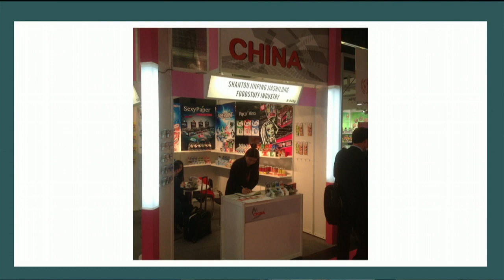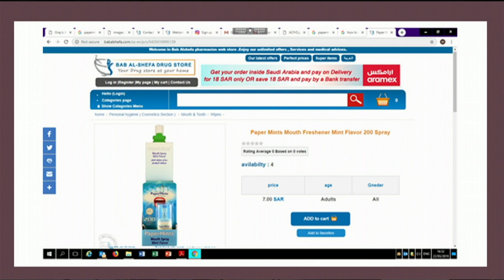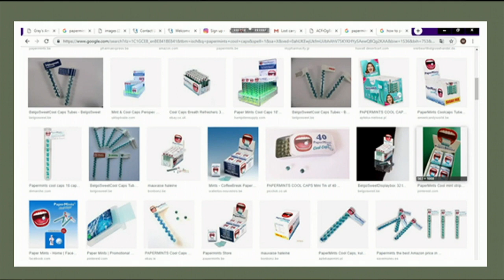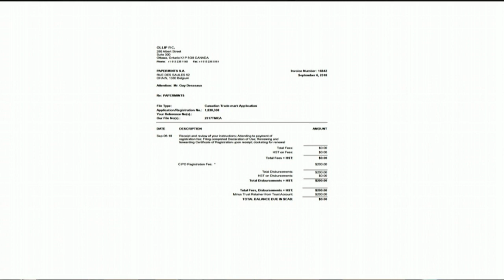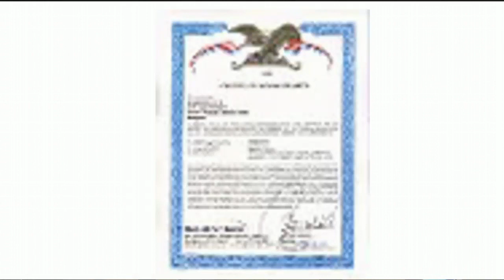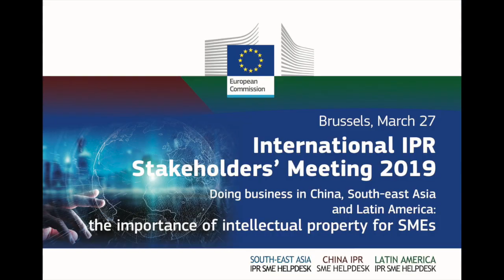European SMEs testimonials @ IISM 2019: Consultosee, Intrado & Papermints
Robert Pocklington (Latin America IP SME Helpdesk) moderates the testimonials session with different European SMEs representatives using the International IP SME Helpdesks services:
CONSULTOSEE (Germany): Thorsten Seeger
INTRADO (Italy): Rossella Di Conno
PAPERMINT (Belgium): Guy Desseaux.

The Helpdesks are initiatives of the European Commission, mainly targeting European SMEs and SMEs from COSME associated countries already established at, or working with entities from China, Latin America and South East Asia, as well as the ones with potential trade interests in these countries. Business support and multiplier organizations operating in the regions above mentioned are also targeted.